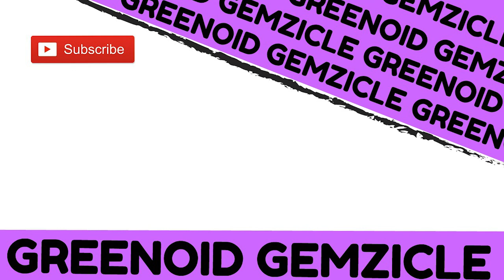Kitty Powers : Love Life | Will they get married? #3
Kitty Powers is back with the new game Kitty Powers : Love Life. In this episode our couple try to get married - will it work out? Or will one be left at the alter?

Vlogging Camera
Editing |

Music Credits